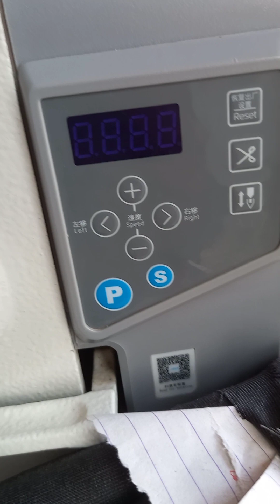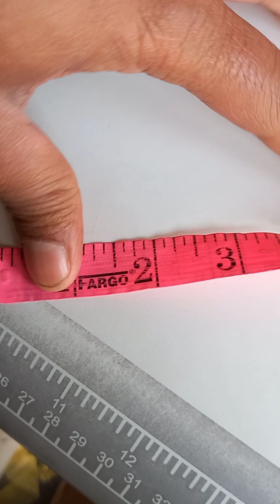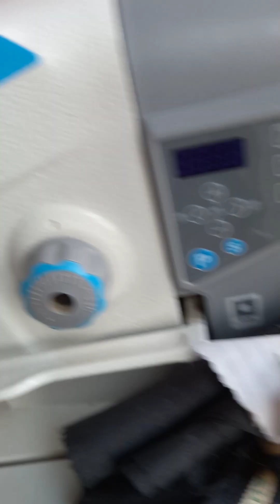Jack-A2 sewingmachine tailor machine jack-A2